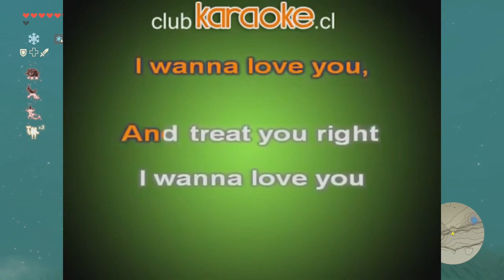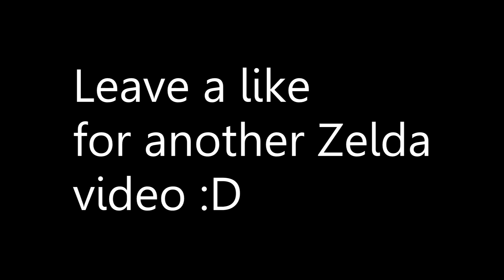Zelda's Biggest Secret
If you wanna learn to perform the fukka uuu attakaaaaaa you just gotta say it into your microphone.